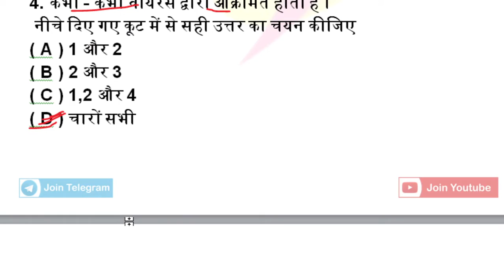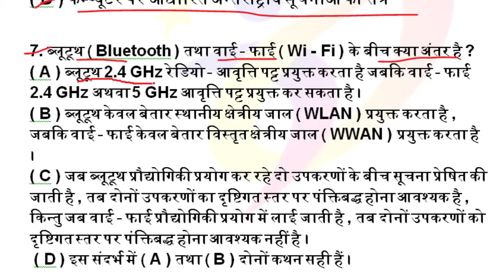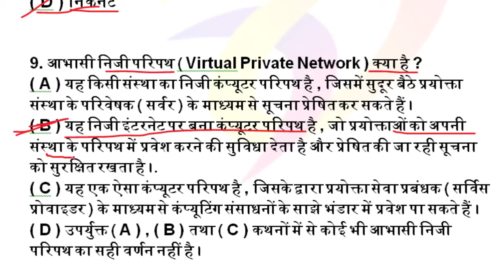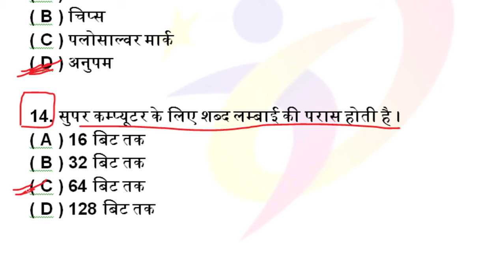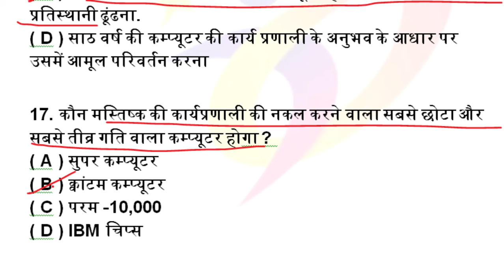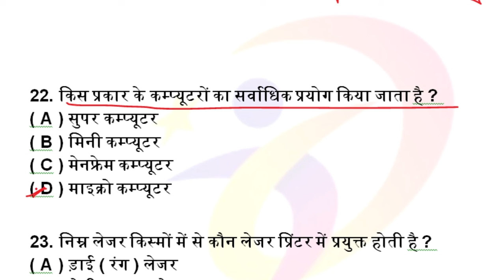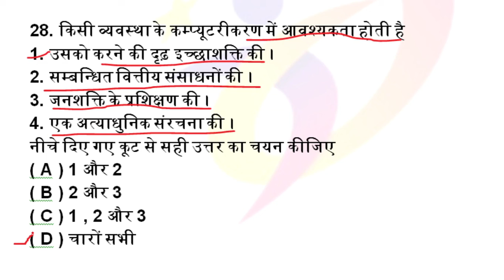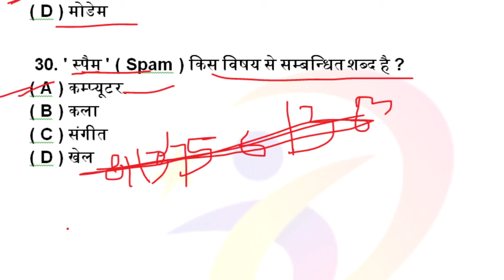रेलवे ने 20 वर्षों में बार-बार पूछे ये प्रश्न / RRB NTPC / GROUP D 2020 / Most repeated questions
रेलवे ने 20 वर्षों में बार-बार पूछे ये प्रश्न / RRB NTPC / GROUP D 2020 / Most repeated questions in Railway

rrb ntpc 2020 exam review
railway ntpc exam analysis 2020
50 Gk Question Gk in Hindi Computer Computer Study IQ Lucent Computer In Computer for SSC CGL कम्प्यूटर Gk Computer Questions Lucent Gk Lucent Gk in Hindi Top Computer Questions Top 1000 Gk in Hindi Study IQ Computer gk 1000 lucent gk in hindi SSC GK SSC CGL GK कम्प्यूटर कम्प्यूटर प्रश्न

1000 lucent Gk Question Gk in Hindi Computer Computer Study IQ Lucent Computer In Computer for SSC CGL कम्प्यूटर Gk Computer Questions Lucent Gk Lucent Gk in Hindi Top Computer Questions Top 1000 Gk in Hindi Study IQ Computer gk 1000 lucent gk in hindi SSC GK SSC CGL GK कम्प्यूटर कम्प्यूटर प्रश्न

1000 Gk Question Gk in Hindi Computer Computer Study IQ Lucent Computer In Computer for SSC CGL कम्प्यूटर Gk Computer Questions Lucent Gk Lucent Gk in Hindi Top Computer Questions Top 1000 Gk in Hindi Study IQ Computer gk 1000 lucent gk in hindi SSC GK SSC CGL GK कम्प्यूटर कम्प्यूटर प्रश्न